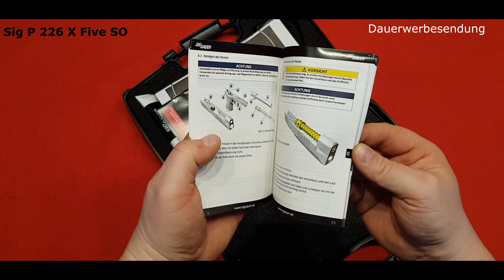Vorstellung Sig X Five SO Kaliber 9mm Luger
Vorstellung Sig P226 X Five SO

Kaliber: 9mm Luger
Abzugsgewicht: 1800 Gramm
Magazinkapazität: 19 Patronen
Visierung: starr
Visierlänge: 175 mm
Lauflänge: 127 mm
Abmessungen (LxBxH): 224x151x44 mm
Gewicht: 1235 g

Erlaubnispflichtige Waffen/ Munition werden nur an Personen mit einer Erwerbberechtigung verkauft.

Wir die SchiessSchuleBecker bieten vom Schnupperschießen bis zur staatlich anerkannten Sachkundeausbildung mit Prüfung eine ganze Menge interessanter Angebote an. Interesse am Sportschießen den Weg zum Sportschützen mit eigener Waffe habe wir kurz hier dargestellt

und wenn dir unsere Angebote/ unser Video gefällt würden wir uns über ein Like für unsere Seite sehr freuen. Fehlt dir noch die Sachkundeausbildung und Prüfung?